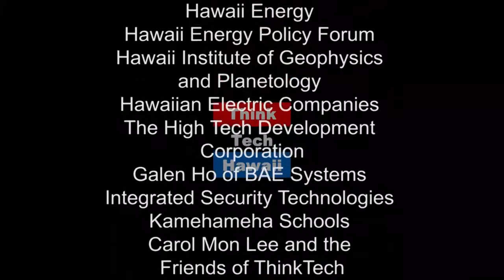Honolulu Board of Water Supply: Emergency Preparedness (Hawaii, State of Clean Energy)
Drinking Water is essential. Hear what BWS is doing to prepare for hurricanes and other (earthquake, tsunami, flooding, man-made) disasters.  What should you do?  What should you expect?

Join us for a discussion on the Board of Water Supply preparedness and what families should do: information resources. What to do if asked to conserve water? What if asked to store water? How often to rotate? How to prep? What to use? What not to drink?

The hosts for this episode are Maria Tome and Jay Fidell.  The guest for this episode is Robert Morita.